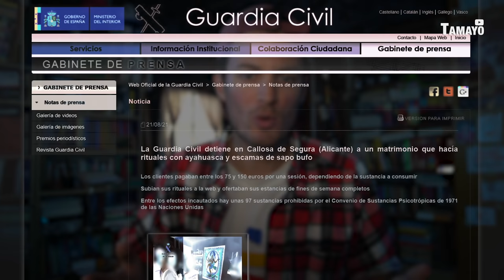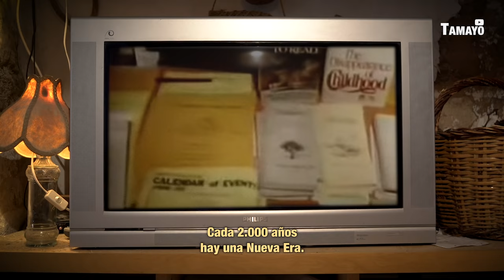Me adentro en la NUEVA ERA | INFILTRADO en una SECTA NEW AGE #1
A lo largo del último año y medio he realizado un extenso  trabajo de campo por diferentes grupos NEW AGE de España. Conviviendo con sus comunidades (y comunas), asistiendo a sus pseudoterapias y atendiendo a sus rituales para conocer a su gente, sus motivaciones, analizar sus conductas y, sobre todo, sus técnicas de persuasión. Adentrándome en este oscuro mundo lleno de auténticos dramas que forman el núcleo duro de las sectas New Age.

- ESTOY ESCRIBIENDO MI PRIMER LIBRO... Si quieres un ejemplar dedicado y ayudar a que esto sea posible

Únete a la DISIDÉNCIA CONTROLADA: un podcast donde analizo las más locas teorías de la conspiración

00:00 - Las sectas se están modernizando
02:19 - Lo que no te cuentan
02:50 - El Blanqueamiento
04:12 - Redada de la Guardia Civil
04:48 - La Ayahuasca, una verdad con mucha mentira.
05:42 - Dependencia y comportamientos sectarios
06:39 - ¿Qué es la NEW AGE?
10:24 - La New Age NO es una secta
11:17 - Sectas New Age.
13:10 - Preparando la infiltración

FUENTES CONSULTADAS y REFERENCIAS:
(próximamente)

Próximamente vendrán más investigaciones pero me llevan un buen rato así que, de momento. aquí tienes MÁS REPORTAJES DE INVESTIGACIÓN:

PREGUNTAS FRECUENTES:
⚫ ¿Vives en un barco? Ahora ya no, vivo en una cueva. (por si las moscas)